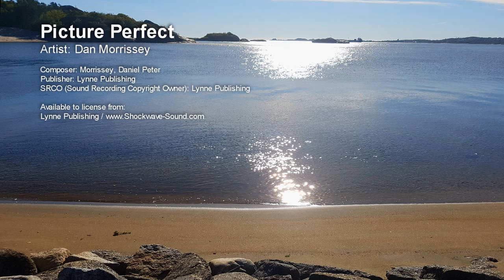Picture Perfect - Dan Morrissey (Lynne Publishing)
Artist: Dan Morrissey